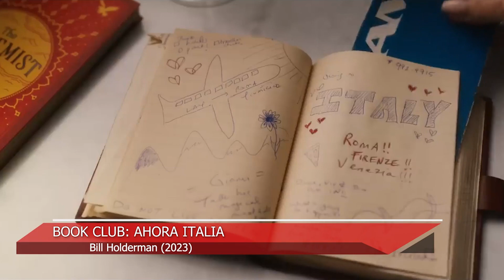'Book Club. Ahora Italia' y 'Love Again' llegan este viernes a los cines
'Marlowe', el thriller protagonizado por Liam Neeson, Diane Kruger y Jessica Lange llega este viernes a los cines, junto con el western 'El cazador de recompensas', la secuela de la exitosa comedia 'Book Club' y 'Love again', la película con la que Celine Dion debuta en el cine.
(Fuente: Youtube)